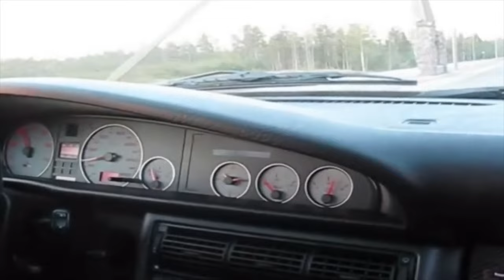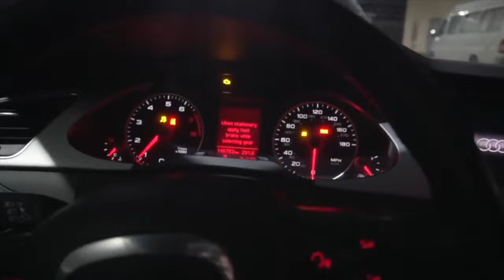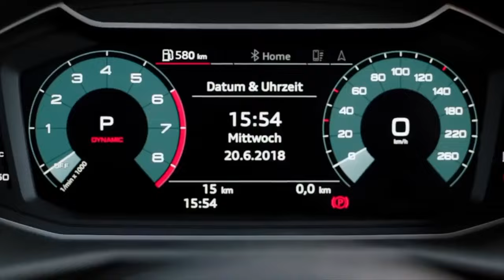Audi that will not ruin the second owner | Audi TOP 7 most reliable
The most reliable Audi cars: TOP-7. The highest quality and most enduring Audi cars that can still be found on our roads.